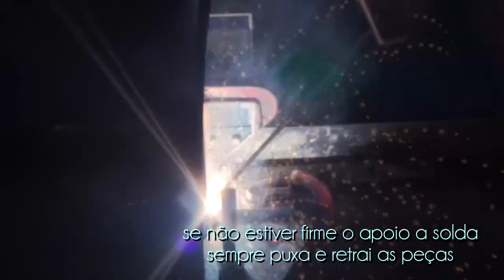Fabricando Nossa Lixadeira de Cinta (parte 3) vídeo 39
neste terceiro vídeo finalizamos o projeto da nossa Lixadeira de Cinta... agradeço a todos que acompanharam o projeto e desejo um feliz e próspero ano novo a todos os amigos... não só sonhem, mas realizem... em nome de JESUS...